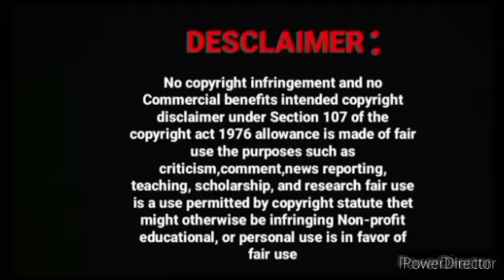You Are Only Mine Wangxian FF Hindi Explan part-12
You Are Only Mine mine Wangxian FF Hindi Explan part-1#wangxian

loveforever

wangxian I

real voice
love forever

original voice